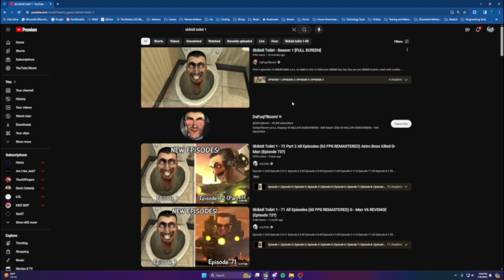watching skibidi toilet until i cringe (100 sub special)